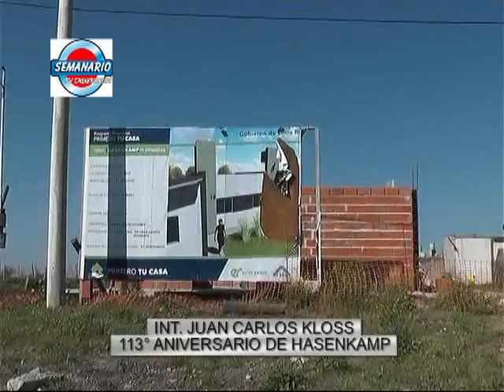INT HASENKAMP JUAN CARLOS KLOSS 113 ANIVERSARIO